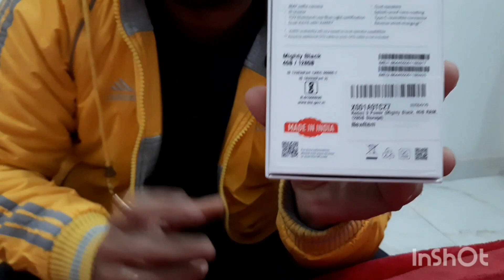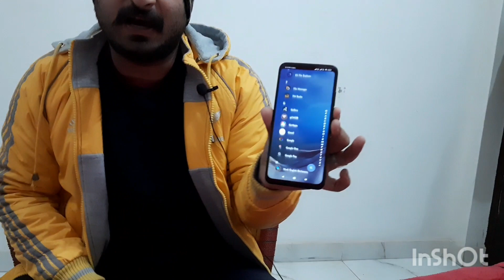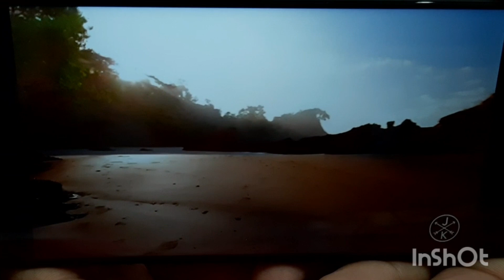Redmi 9 power Mobile 🔥 Latest Under Rs 15000/- 🔥 6000mAh Battery ⭐ Review In Hindi !! SR Vlogs